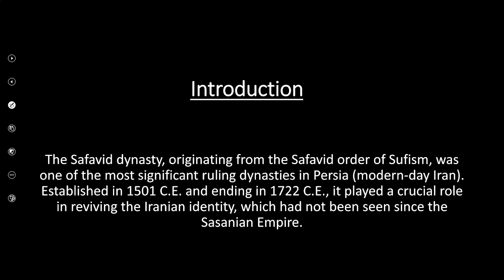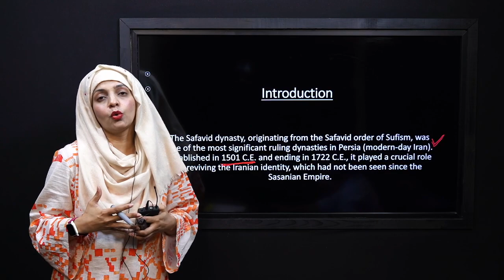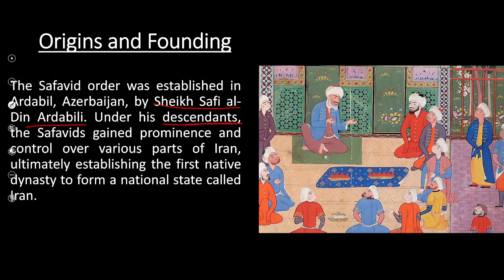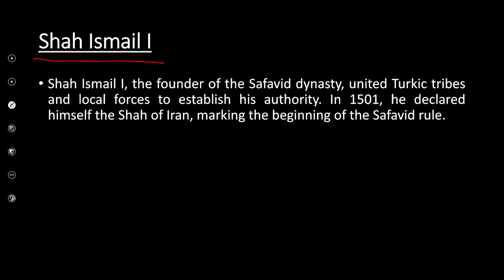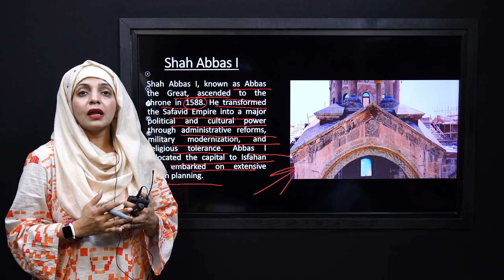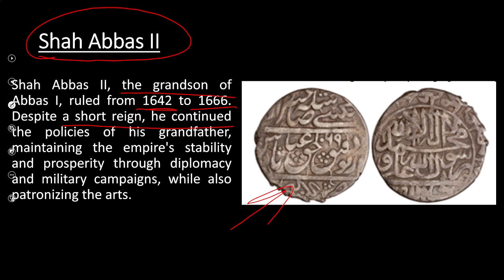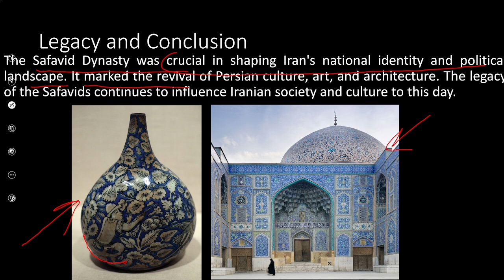History Grade 7 Unit 3 Lecture 5 || NCP 2022-23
Knowledge 3.5: Safavid Dynasty